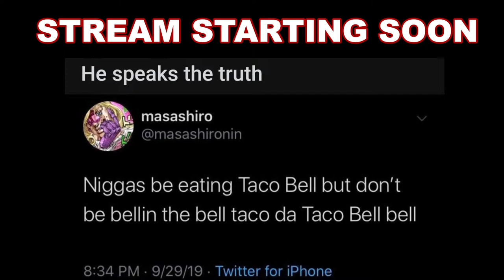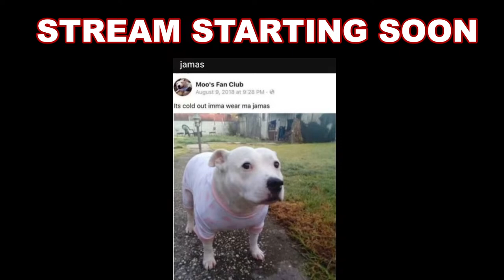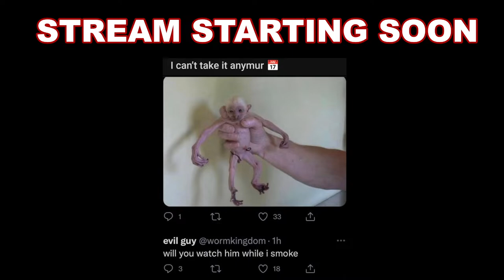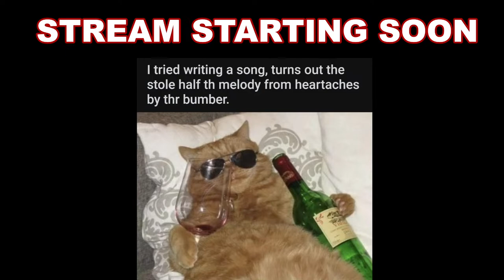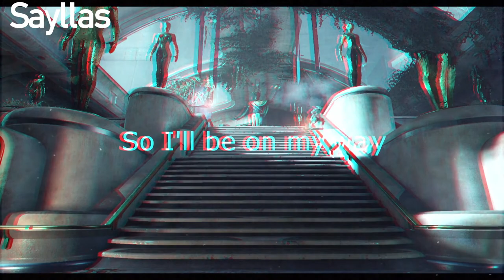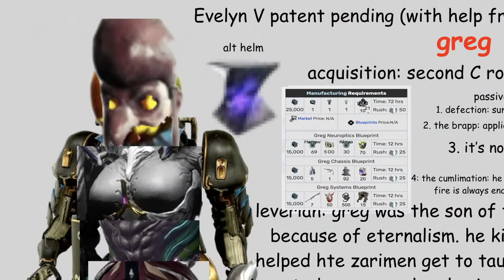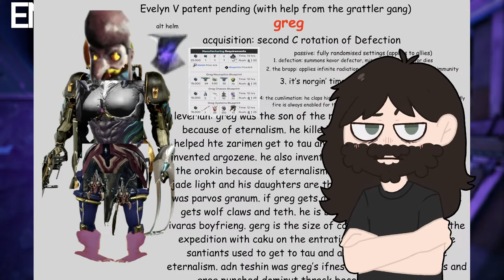Warframe | Drip or Drown 3 (w/ Sabuuchi) (Stream VOD)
TIME TO DROWN BOYS